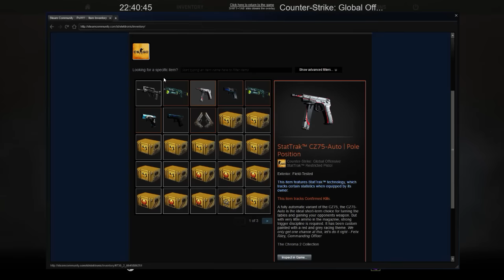Big Case Opening 2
Sorry for the Chips...